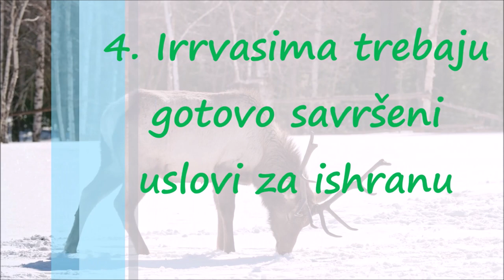Da li su Irvasi na Ivici Izumiranja?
Atlantski morž i karibu irvas u opasnosti su od izumiranja na kanadskom delu Arktika, upozorili su stručnjaci.
Izumiru morževi i karibui u delu ArktikaFoto: Pixabay
Komitet o statusu ugroženih vrsta u Kanadi koji se sastao u gradu Vajthors saopštio je da se broj ugroženih vrsta na severu Kanade popeo na 62.

"Tokom proteklih decenija područje koje naseljava nekoliko hiljada arktičkih morževa se smanjilo i nastavlja da se smanjuje. Sa otopljavanjem i povlačenjem morskog leda povećava se njihov kontakt sa industrijom i turizmom", navodi se u izveštaju stručnjaka koji su preporučili da se obe vrste označe kao predmet "posebne brige".

Morž je jedinstven i posebno osetljiv na promene u okruženju, a važan je i Eskimima, i kao hrana i kulturološki.

Čuveno krdo karibua u Kvebeku i Labradoru je za manje od 25 godina opalo sa više od 800.000 na samo nekoliko hiljada grla, naveli su stručnjaci. Na pad broja karibua uticala je aktivnost ljudi kao i ubrzana promena klime na severu.
Podrži 021